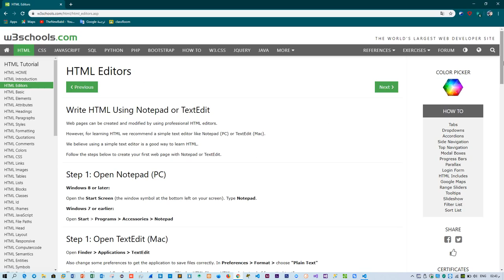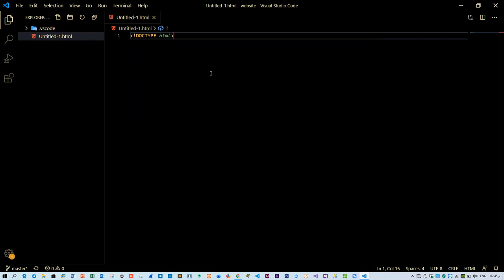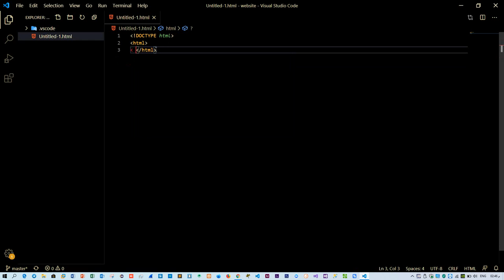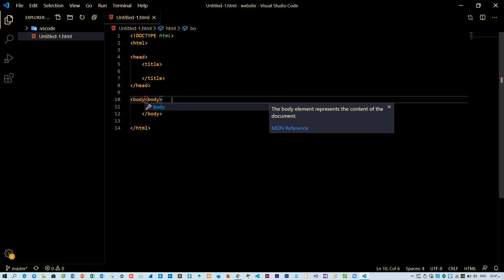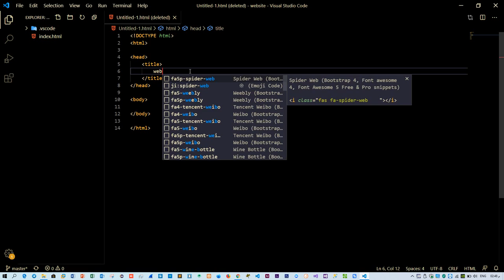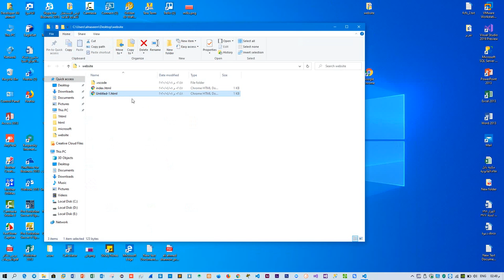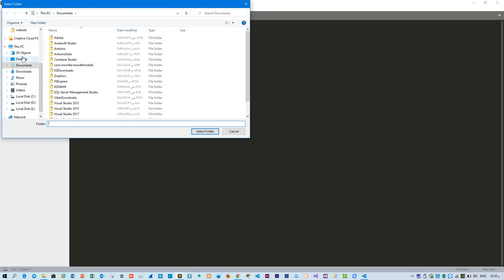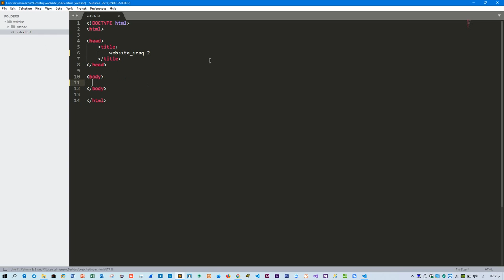(2) Learn HTML5 Tutorial Install required software W3school |تحميل البرامج المطلوبة